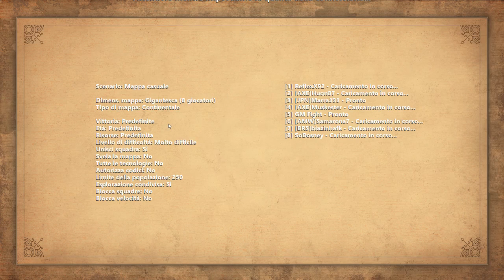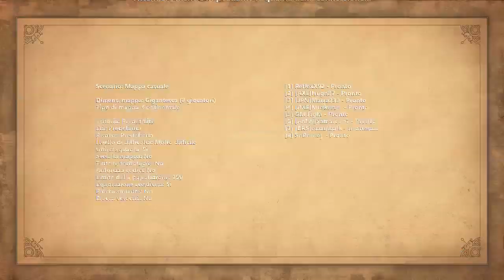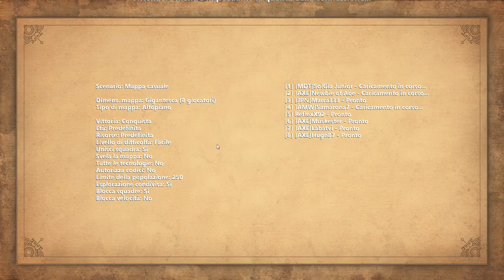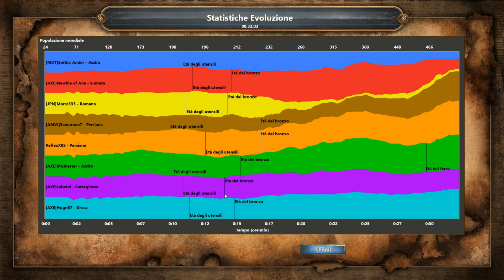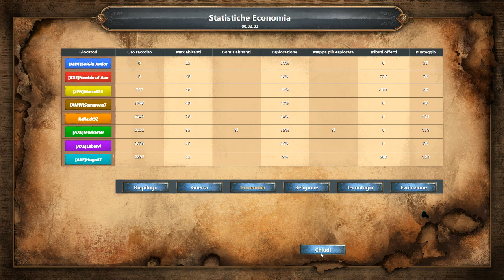age of empires definitive edition